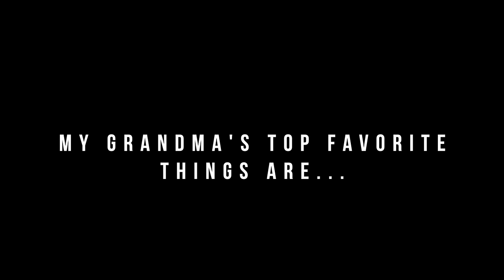Grandma Flips off Camera!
Equipment used in this vlog:
● Canon T3i

Beats provided by:
9th wonder
Chris Punsalan (that's me...duh)